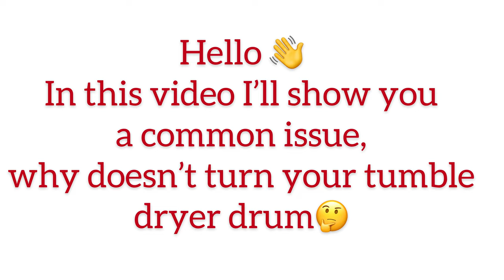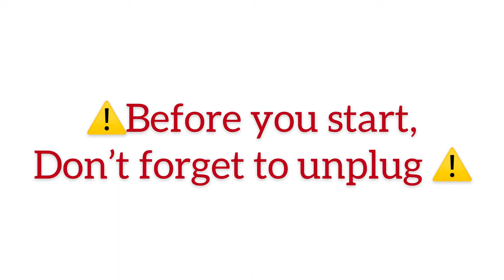How to fix (replace) Condenser Tumble Dryer teared, torn, broken drive belt Hotpoint, Indesit, Creda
If you tumble dryer drum does not move, could be your tumble dryer has a faulty drive belt

Music 🎶